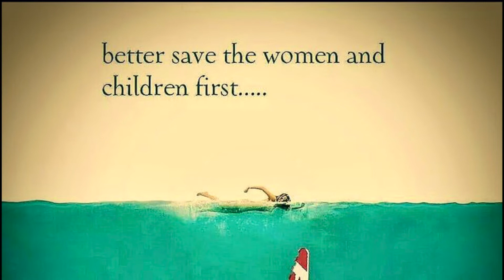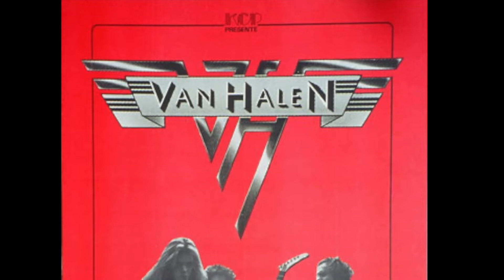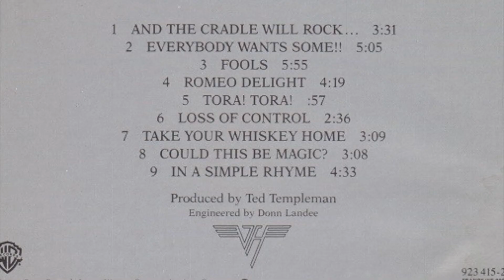VAN HALEN 1980 LONDON "EVERYBODY WANTS SOME!"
I first heard Van Halen when my sister convinced my parents to buy me the Woman and Children First album Oct 1980 for my 13th birthday. She said I was a teen now and needed to become cool lol! I had no idea what hit me, the weird guitar the even weirder sounds coming from it.